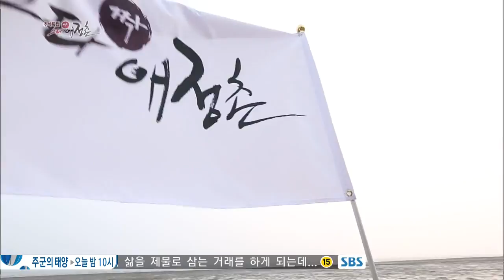[짝 스타 애정촌] 130919 #6(8)